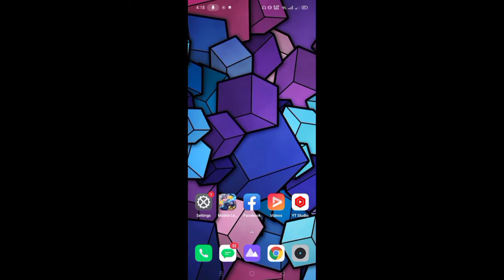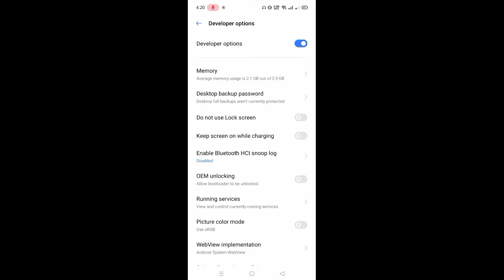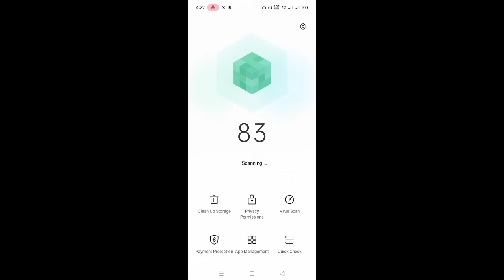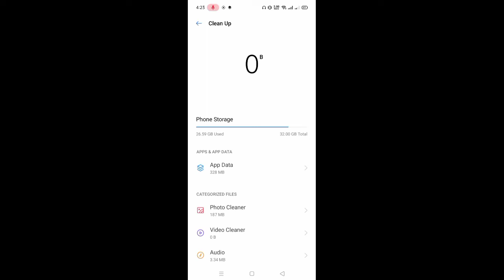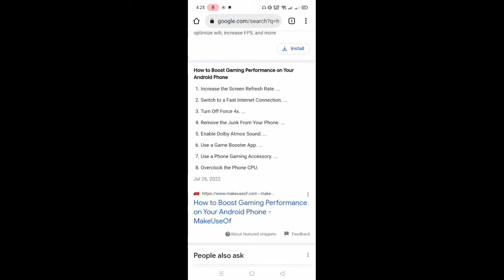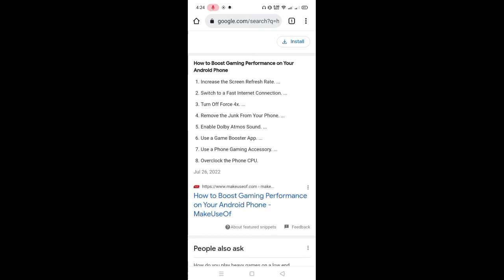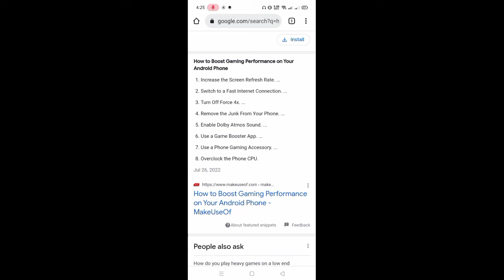Low-End DEVICES TIPS! MGA DAPAT GAWIN PARA MAKA REDUCE NG LAG AT INIT SA PHONE!